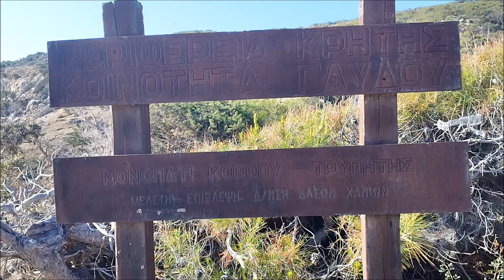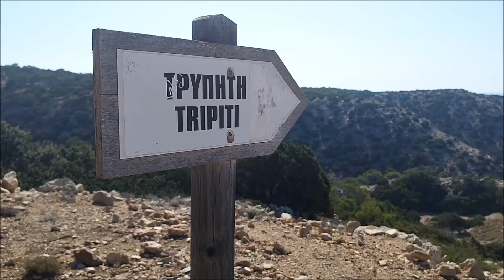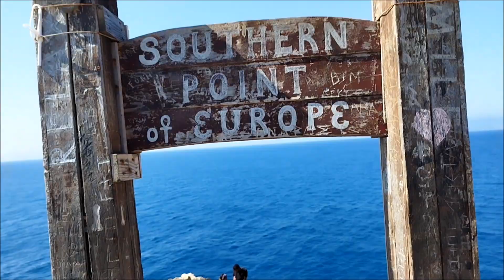Γαύδος : Διαδρομή Κόρφος Τρυπητή . Πορεία στο νοτιότερο σημείο της Ευρώπης.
Με την ευκαιρία της συμμετοχής μας στη 2η γιορτή αθλητισμού Γαύδου , περπατήσαμε τη νοτιότερη διαδρομή στην Ευρώπη , από τον Κόρφο στην Τρυπητή , στο φημισμένο  "Θρόνο του Δία" .
Η Γαύδος είναι ένα νησάκι που βρίσκεται ανάμεσα σε Κρήτη και Αφρική την μέση του Λιβυκού Πελάγους και οριοθετεί το νοτιότερο σύνορο της Ευρώπης.
Είναι ένας τόπος απόλυτης ελευθερίας και καταφύγιο γαλήνης για εκείνους που πραγματικά επιζητούν την ενσωμάτωση της ύπαρξής τους με την φύση μακριά από τις όποιες σειρήνες του πολιτισμού.
Η Γαύδος ανήκει στο δίκτυο NATURA 2000 και προστατεύεται από την ελληνική και ευρωπαϊκή νομοθεσία, ενώ έχει υλοποιηθεί και πρόγραμμα με αντικείμενο την προστασία του οικοτόπου των παράκτιων αμμοθινών με είδη Juniperus και είναι σταθμός μεταναστευτικών πουλιών κατά το μακρινό ταξίδι τους από την Αφρική προς την Ευρώπη και αντίστροφα, καθώς και καταφύγιο για τα απειλούμενα είδη φώκιας και χελώνας Caretta caretta. Πεύκα, θαλασσόκεδροι, αβόρανοι, αγκίσαροι και σκίνα στολίζουν το νησί, ενώ ρείκια, θύμοι και θρούμπια σκορπούν το άρωμά τους. Τόσο η περιβαλλοντική όσο και η αρχαιολογική αξία του νησιού, προσελκύουν κάθε χρόνο πλήθος επιστημόνων και φοιτητών για τις μελέτες τους.
Τα ευρήματα, μαρτυρούν ότι το νησί κατοικούταν από την αρχαιότητα και έχει ταυτιστεί με την Ωγυγία, το μέρος όπου η Καλυψώ μάγεψε τον Οδυσσέα και τον κρατούσε μακριά από την Ιθάκη.
Τα μονοπάτια, προσφέρονται για μαγευτικές περιηγήσεις στο νησί στις οποίες θαυμάζουμε τη φύση σε όλο της το μεγαλείο και την απέραντη θέα στη θάλασσα, η  πεζοπορία είναι διαβαθμισμένη από εύκολη έως δύσκολη και είναι αγαπημένος προορισμός για τους Πεζοπορικούς και Ορειβατικούς Συλλόγους.
Το συγκεκριμένο μονοπάτι είναι μαγευτικό και αρκετά εύκολο , περνά μέσα από ένα δάσος με πεύκα και έχει απίστευτη θέα στη θάλασσα , στη διαδρομή συναντά κανείς το μετόχι των Πατέρηδων , ένα παλιό ερειπωμένο οικισμό , κτισμένο με απλή πέτρα που ενσωματώνεται πλήρως στο τοπίο και αποτελεί αναπόσπστο κομμάτι του ενώ λίγο πριν το Θρόνο του Δία περνά από την τοποθεσία Αλυκές που είναι σταθμός των αποδημητικών πουλιών , και τέλος ανεβαίνοντας πάνω στη μεγάλη ξύλινη καρέκλα του Θρόνου θαυμάζει τη μαγευτική θέα και τα τυρκουάζ νερά χωρίς βέβαια να μπορέσει να αντισταθεί σε μιά λυτρωτική βουτιά μέσα τους.
Τέταρτη ημέρα Ιούνη 2023
αντώνιος καλατζάκης